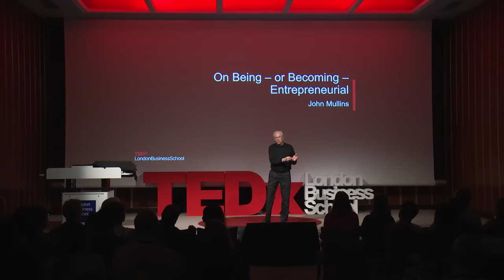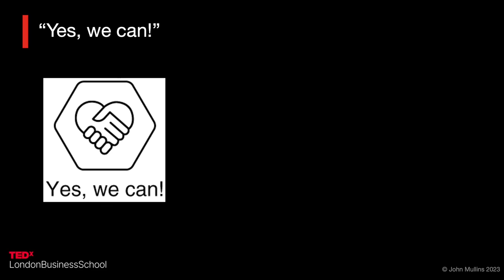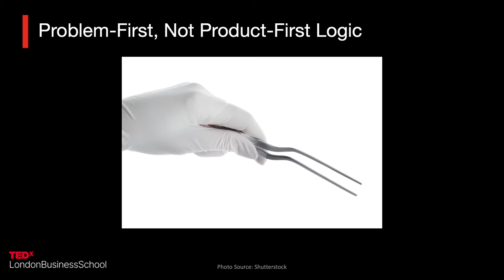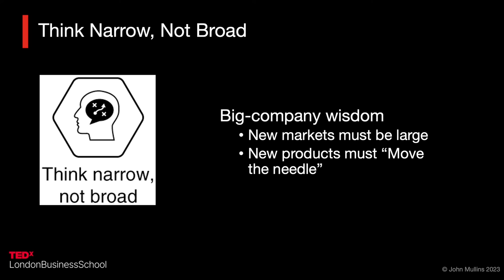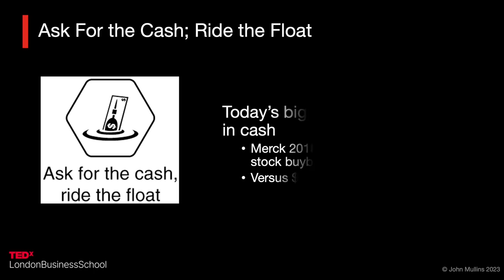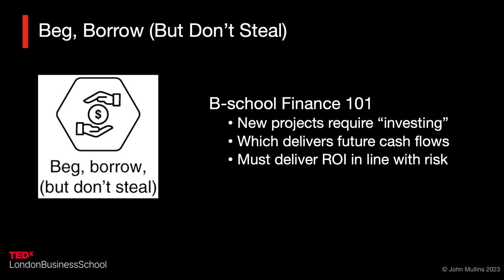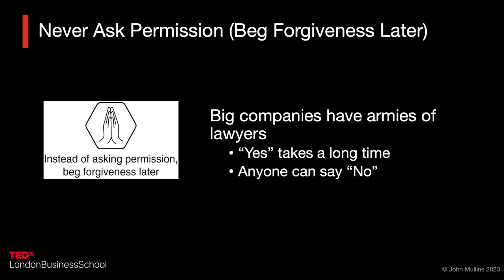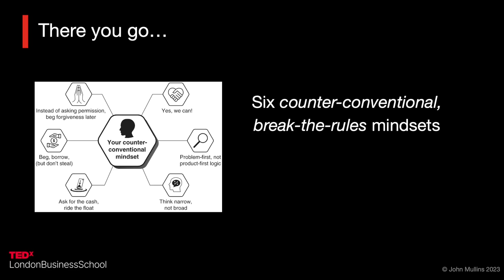6 tips on being a successful entrepreneur | John Mullins | TEDxLondonBusinessSchool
Join celebrated London Business School entrepreneurship professor, Dr. John Mullins, in this thought-provoking TEDx talk as he shares his research on the six counter-conventional mindsets of successful entrepreneurs. Drawing from his best-selling book, Mullins provides practical strategies and insights that anyone can use to build a thriving business, regardless of size or industry. Mullins reveals the secrets of the world's most successful entrepreneurs and inspires us all to think differently about what it means to be entrepreneurial. Don't miss this eye-opening exploration of the mindsets that can help anyone change the world.

John Mullins is an Associate Professor of Management Practice at the London Business School. An award-winning teacher and scholar and one of the world’s foremost thought leaders in entrepreneurship, John brings to his teaching and research 20 years of executive experience in high-growth retailing firms, including two ventures he founded and one he took public.

Since becoming an entrepreneurship professor in 1992, John has published five books, more than 50 cases, and more than 50 articles in a variety of outlets.

John’s newest book, Break the Rules! The Six Counter-Conventional Mindsets of Entrepreneurs That Can Help Anyone Change the World (Jersey City: Wiley 2023), identifies what makes entrepreneurs “entrepreneurial” and provides a roadmap for how anyone can adopt and master these mindsets to challenge assumptions, overcome obstacles, mitigate risk, and perhaps change the world. This talk was given at a TEDx event using the TED conference format but independently organized by a local community.